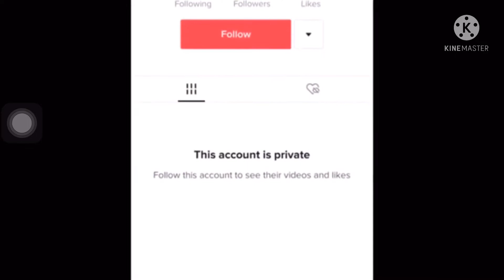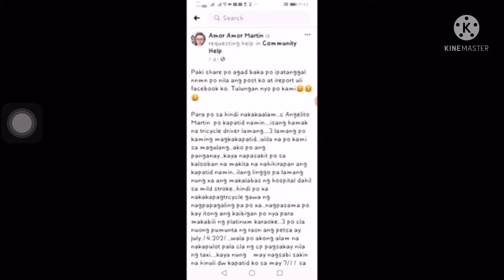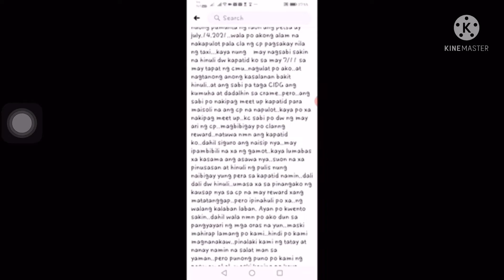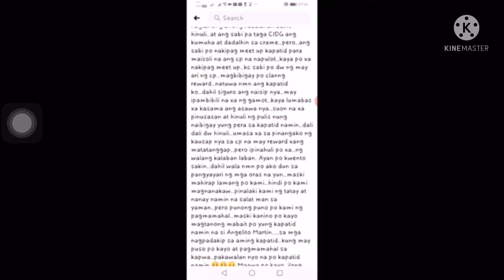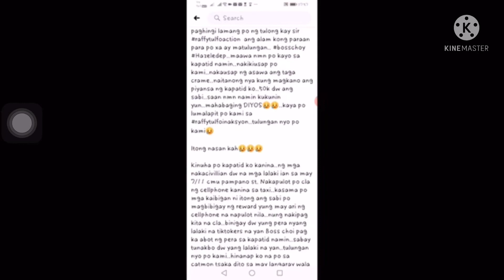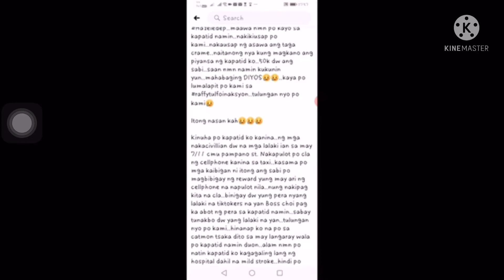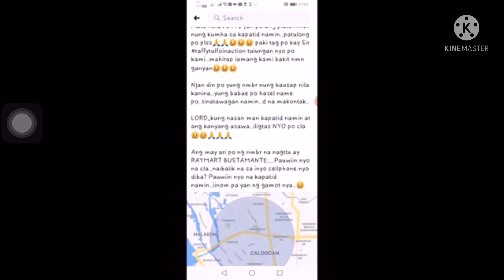Tiktoker Viral | HAZEL GRACE issue dahil sa nawalang cellphone | latest update